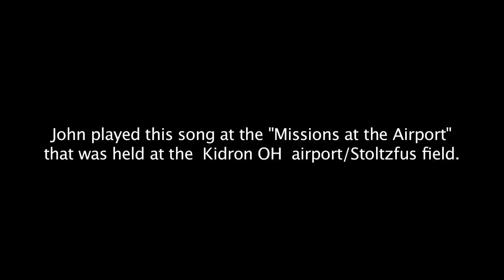John Schmid Rudolf the Red Nose Reindeer and singing in Pennsylvania Dutch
John shared this song with us at the "Missions at the Airport" event held at Stolzfus Field near Kidron OH. The event promoted mission aviation and Bible Translation.